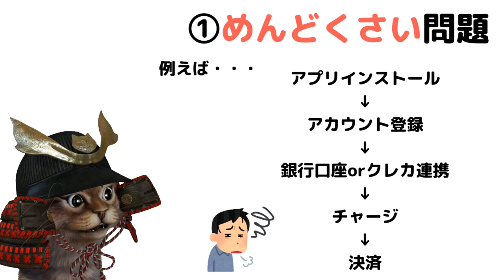スマホ決済を使わない人の３つの理由！PayPayやLINEPayなど【キャッシュレス】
使用機材
マイク：Rode NT1A
キャプチャーボード：I-O DATA GV-USB3
オーディオインターフェース：YAMAHA AG03